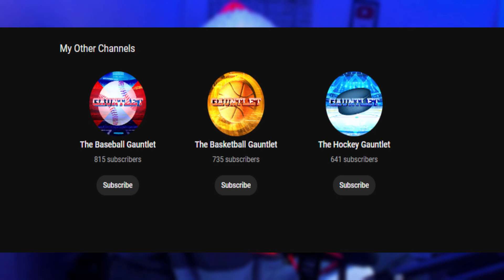Huge Holiday Giveaway!